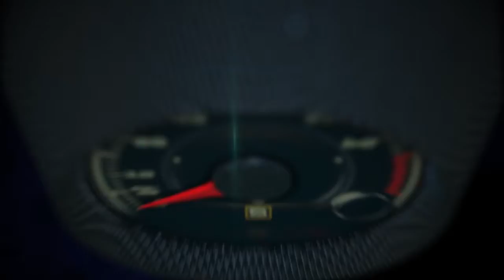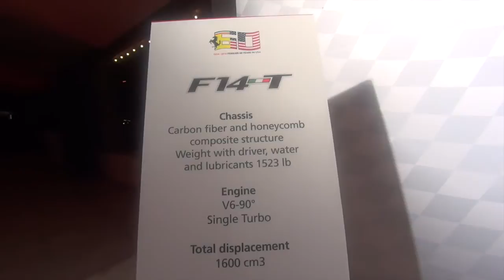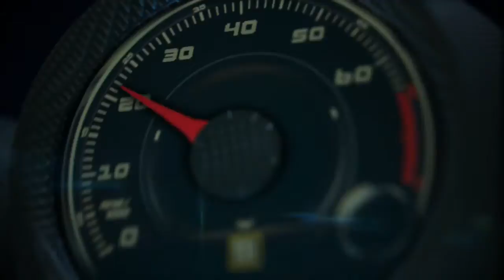Ferrari F14 T at the 2014 Formula 1 US Grand Prix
The Ferrari F14 T (also known by its internal name, Project Code 665) is a Formula One racing car designed by Nicholas Tombazis, Rory Byrne and James Allison for Ferrari to compete in the 2014 Formula One season. It is driven by former World Drivers' Champions Fernando Alonso and Kimi Räikkönen, who returned to the team after a five-year absence.

The F14 T has been designed to use Ferrari's new 1.6-litre V6 turbocharged engine, the 059/3.

The name of the car was chosen by fans in a poll organised by Ferrari. The "14" represents the year of competition, and the "T" reflects the series' shift to a turbocharged engine formula.

The F14 T is the first turbo powered F1 car for Ferrari since the Gustav Brunner designed F1/87/88C driven by Michele Alboreto and Gerhard Berger in 1988. The Ferrari F1/87/88C was the car that gave the Scuderia their emotional 1–2 result for Berger and Alboreto at the 1988 Italian Grand Prix, the first Italian Grand Prix since the death of team founder Enzo Ferrari less than one month earlier, and the only time McLaren would not win a race in 1988.